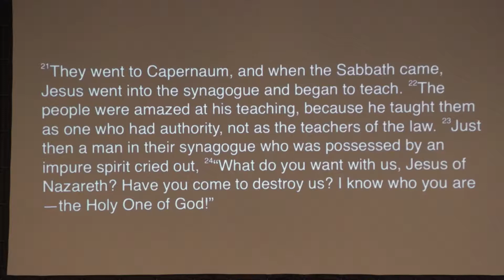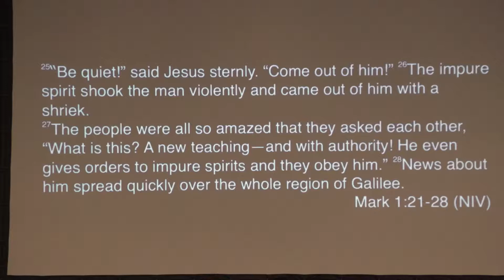June 3, 2018 - Jesus: Power In His Name "Jesus, Holy One of God"